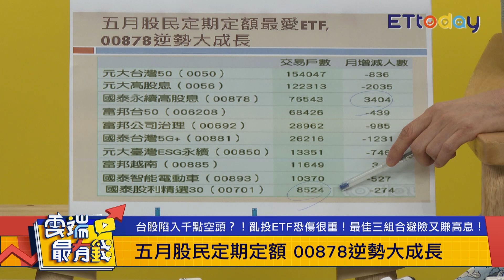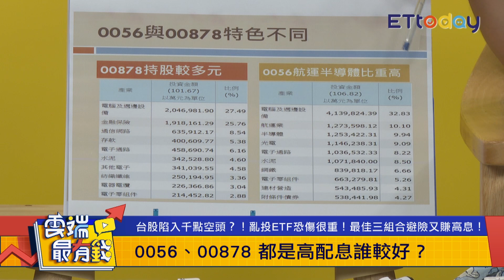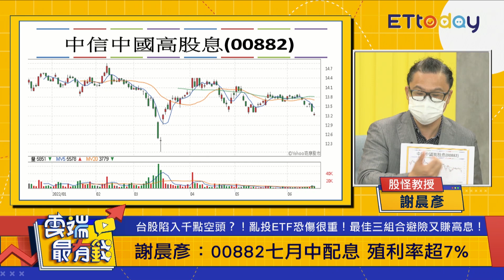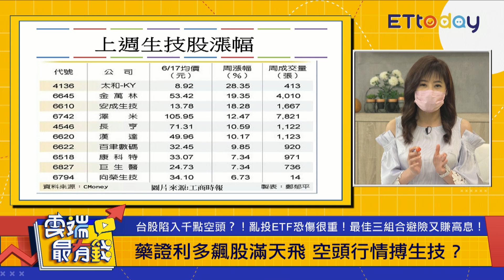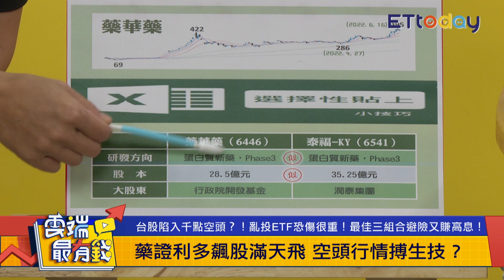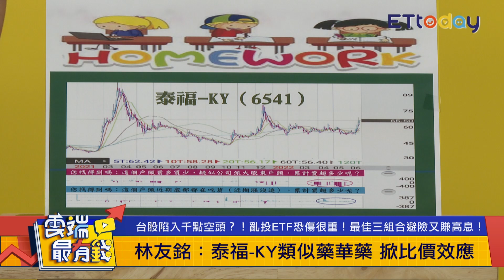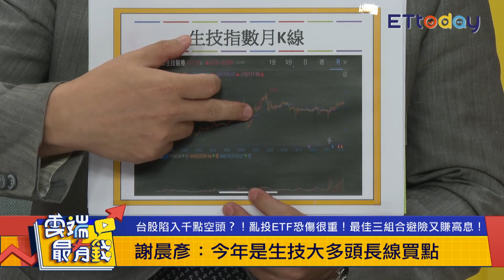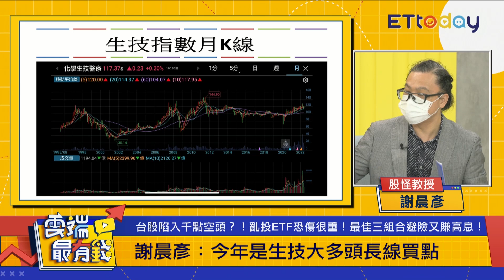5月股民定期定額最愛這檔ETF0056 v.s 00878 高配息怎選？｜雲端最有錢EP246精華